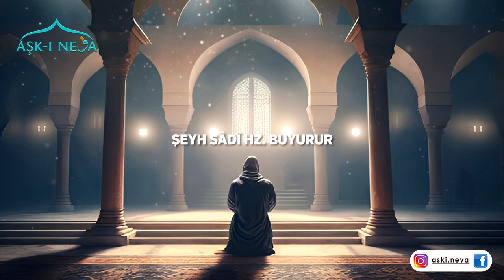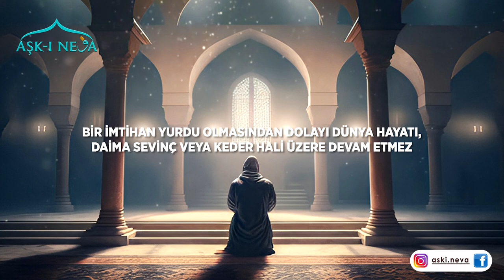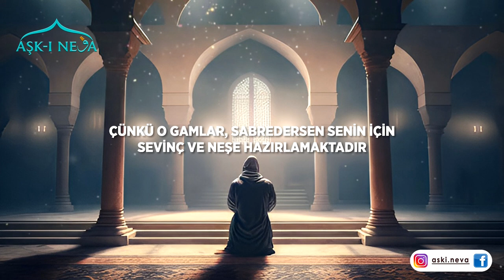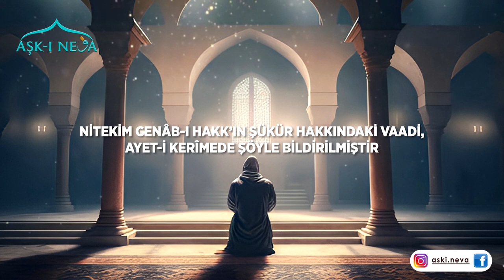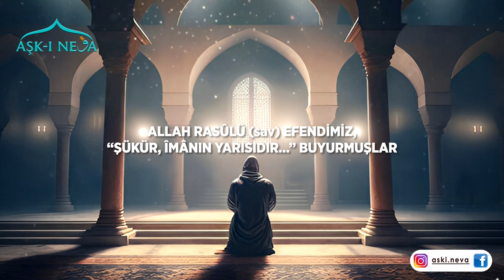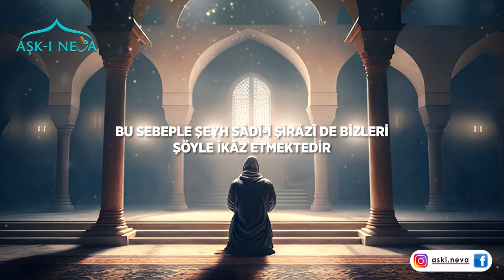Kalan Ömrünüzün Hayırla Geçmesini İstiyorsanız İşte Size 2 Etkili Yol. Sakın Umutsuz Olma!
Sakın Umutsuz Olma! Kalan Ömrünüzün Hayırla Geçmesini İstiyorsanız İşte Size 2 Etkili Yol. Bütün hayatınızın hayırla geçmesi için sabır ve şükür binetine iyi sarılın kardeşlerim. Nimetleri ihsan eden Cenâb-ı Hak’tır. Kula düşen ise, kendisine lütfedilen nimetlerin şükrünü ifaya gayret gösterip, nail olduğu bu ihsan ve ikramı, Cenâb-ı Hakk’ın kullarına cömertçe tevzi edebilmektir.

Zira nail olduğu nimet karşısında tevazu içerisinde şükredip, karşılaştığı bütün sıkıntı ve musibetler karşısında büyük bir metanetle sabredebilmek, murakabe şuuruna ermiş bir kalbin sanatıdır. Cenâb-ı Hakk’ın rızasını kazandıran bu şuurdan mahrum bir gönül, darlık ve bolluk, felâket ve saadet, hastalık ve sıhhat gibi farklı hâllerde daima farklı davranacaktır.

Bu hakikat, ayet-i kerimede şöyle ifade buyrulmaktadır: “İnsan var ya, Rabbi kendisini imtihan edip de ikramda bulunduğunda ve bol nimet verdiğinde; «Rabbim bana ikram etti.» der. Onu imtihan edip rızkını daralttığında ise; «Rabbim beni önemsemedi.» der.” (el-Fecr, 15-16)

Bir imtihan yurdu olmasından dolayı dünya hayatı, daima sevinç veya keder hâli üzere devam etmez. Bu sebeple, sevinç vesilesi bir durumla karşılaşınca şımarmak, keder sebebi bir iptilâya uğradığında da ölçüsüz şekilde üzülmek, kişiyi büyük yanlışlara sürükleyebilir. İşte bu tehlikeli durumdan mü’min, ancak nimete kavuşunca şükretmek, sıkıntıya düşünce sabır göstermekle kurtulabilir.